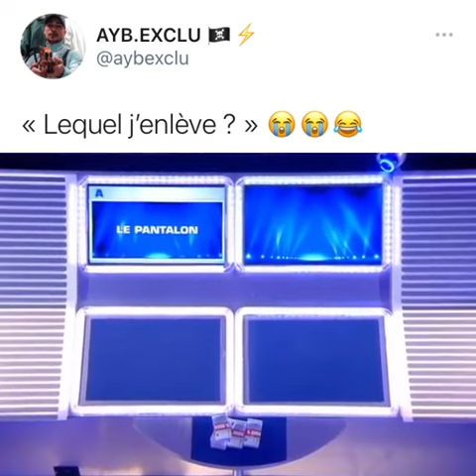Lequel j'enlève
abonné vous à ma chaîne s'ils vous plaît pour plus d'exclus 🔥😈❤🚨😱✅✔🔔